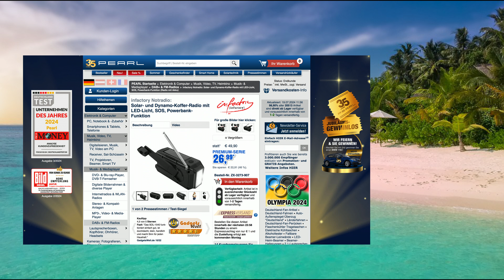Mit dem günstigen Kofferradio ist Monika immer informiert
In diesem Video zeigt Ingo Richter alles rund um Notradio.

infactory Notradio: Solar- und Dynamo-Koffer-Radio mit LED-Licht, SOS, Powerbank-Funktion (Radio mit Akku)

* Holt sich kostenlos Strom aus der Sonne oder per Handkurbel
* Integrierte LED-Taschenlampe mit SOS-Funktion
* Auch als Powerbank zum Aufladen von externen Geräten nutzbar
* Akku für bis zu 20 Stunden Licht und 14 Stunden Musik

infactory Radio mit Akku, Radio mit Kurbel

Spielt Ihre Lieblingsradiosender und lädt Geräte mit Gratis-Strom auf

- Radio mit Kurbel

Überall maximalen Musikgenuss erleben: Egal, ob Sie einen gemütlichen Nachmittag am Baggersee, eine sportliche Spritztour in die Berge oder ein romantisches Picknick geplant haben: Dieses Radio gehört auf jeden Fall mit ins Gepäck. Die geringe Größe und das leichte Gewicht sorgen dafür, dass es bequem in jede Tasche passt.

Läuft ohne Batterien: Der leistungsstarke Akku wird solar geladen, das ist praktisch, unkompliziert und schont die Umwelt. Vollständig geladen spielt er bis zu 14 Stunden Musik.

Und wenn die Sonne doch nicht scheint, laden Sie den Akku überall schnell über die Handkurbel auf: So müssen Sie auch bei schlechtem Wetter nicht auf Ihren Lieblingssender verzichten.

Doch das ist nicht der einzige Pluspunkt des robusten Alleskönners: Die eingebaute LED-Taschenlampe mit SOS-Funktion leuchtet Ihnen sicher den Weg nach Hause und macht andere Menschen im Notfall per Blinklicht sowie Alarmton auf Sie aufmerksam. Und dank Powerbank-Funktion versorgen Sie über den USB-Ausgang entladene Geräte mit Gratis-Strom.

* Empfangsstarkes Outdoor-Radio
* Ideal für Camping und weitere Outdoor-Aktivitäten
* Bandbreite: 87 - 108 MHz FM, 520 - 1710 kHz AM
* Lautsprecher-Ausgangsleistung: 0,5 Watt RMS, Musik-Spitzenleistung: 1 Watt
* Integrierte LED-Taschenlampe mit SOS-Funktion (Blinklicht und Alarmton)
* Powerbank mit 1.200 mAh: zum Aufladen von externen Geräten nutzbar
* Ausziehbare Antenne: bis 30 cm
* Stromversorgung: Li-Ion-Akku mit 1.200 mAh für bis zu 20 Stunden Licht und 14 Stunden Musik (bei 60% Lautstärke), lädt über Solarzelle, Handkurbel oder 5-Volt-Netzteil (bitte dazu bestellen)
* Spritzwassergeschützt: IPX4
* Solar- & -Dynamo-Koffer-Radio SOL-1540 inklusive deutscher Anleitung - Außerdem relevant oder passend zu: Kopfhörer Kabel, Baustellenradio, Klinkenstecker, USB Ladegerät, Campinglampe, Picknick, Anzeige, Notfall, Tasche, Strand